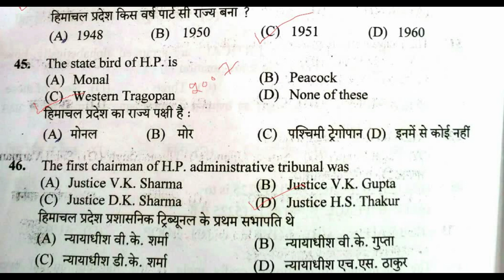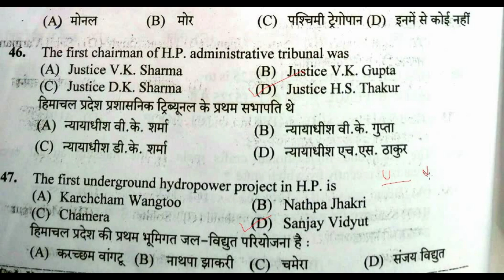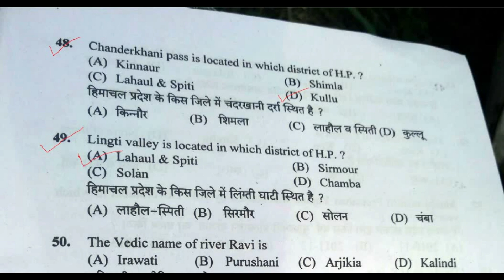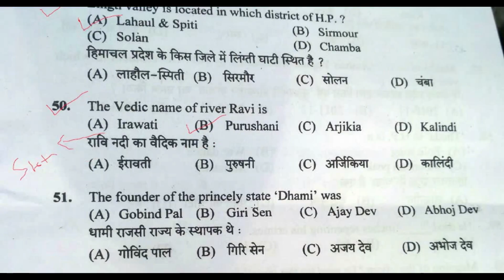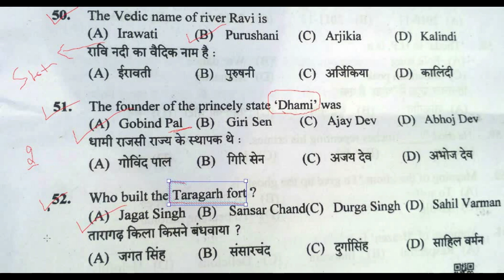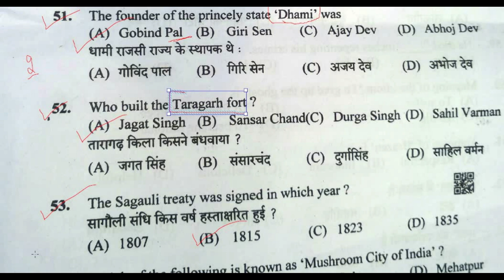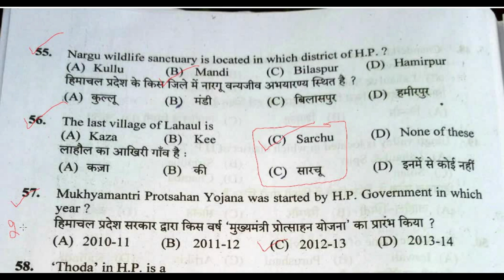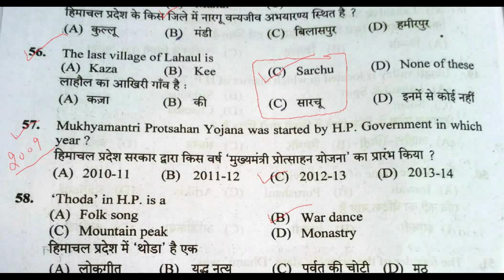HIMACHAL GK HPSSC QUESTION PAPER GK || HPSSC HAMIRPUR PAPER SECTION WISE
IN THIS VIDEO WE WILL DISCUSS HPSSC HAMIRPUR QUESTION PAPER GK SECTION